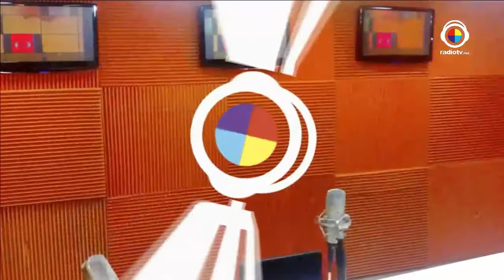La buena vida | Roberto Yañez con Novios de protocolo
El PR de Novios de protocolo nos habla de las nuevas tendencias en moda para hombres en su boda.